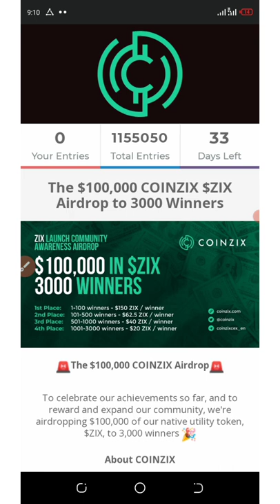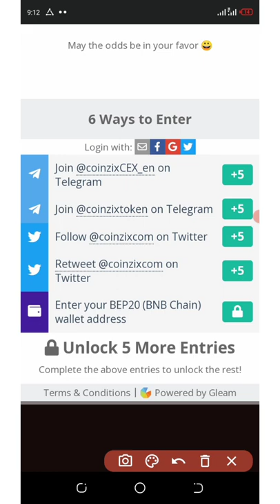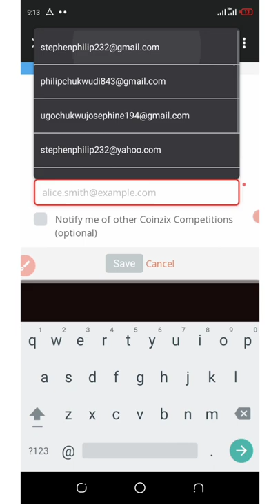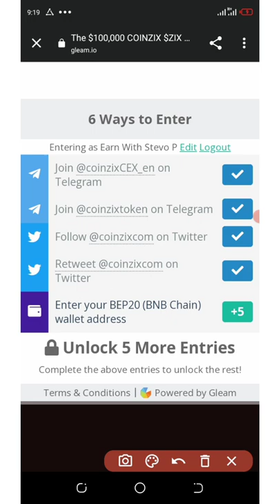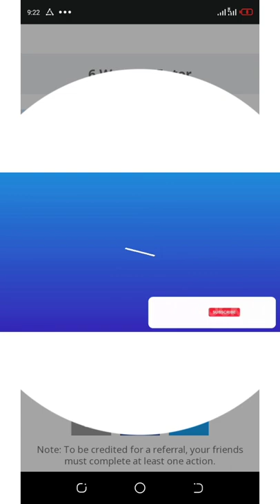Coinzix Exchange Airdrop || Free $500 Worth Of ZIX Tokens ||Instant Withdrawal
Claim free zix tokens from this new exchange site; hurry and complete the simple task

If you are a pro then use this link:

Contract Address:
Network:
Token Name:
Symbol:
Decimal: